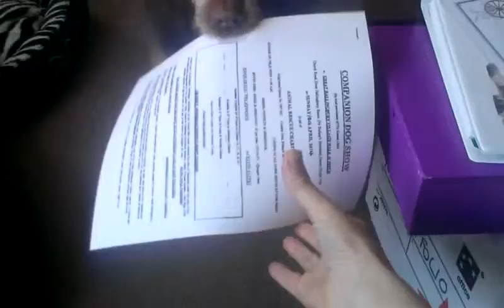Useful stuff dogs can do for you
Wi-Fi printers are great, but who wants to get up to pick up their own printing?